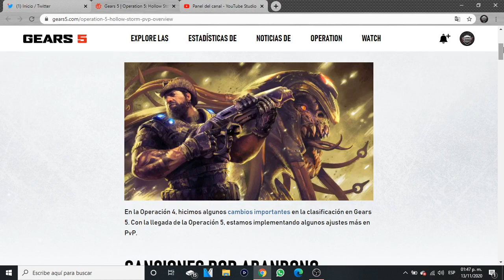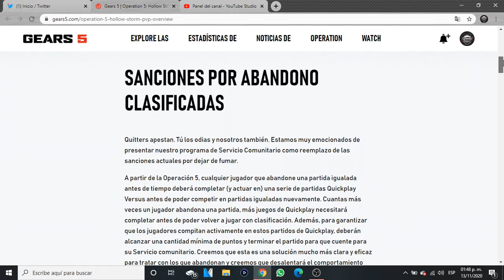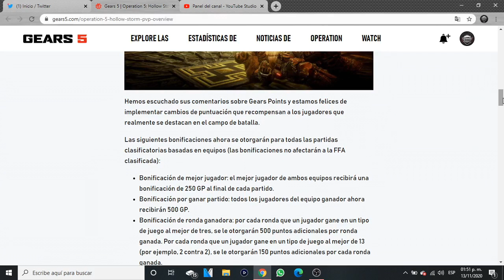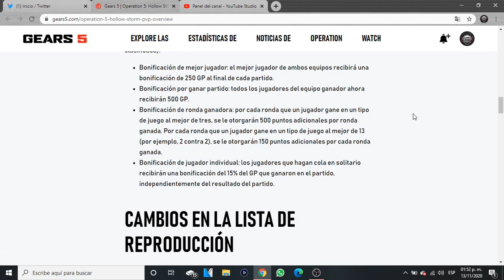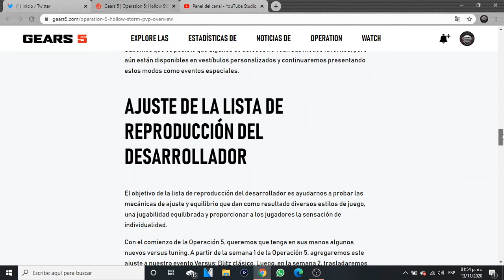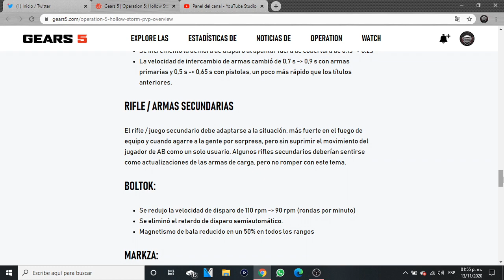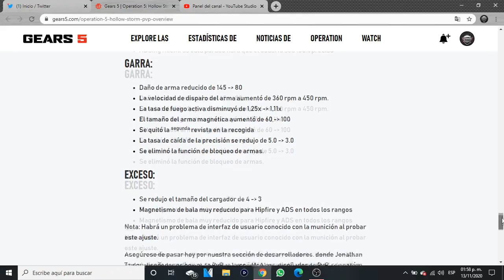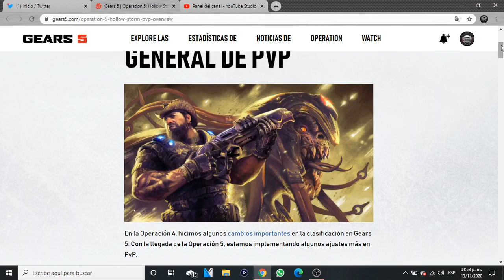ANALIZANDO LOS CAMBIOS EN LAS RANKED'S PARA LA OPERACIÓN 5 - GEARS 5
Esto se va a poner chido.

Mi Gamertag en XBOX: IShockHDI

Lα cσpiα dε εstε vidεσ,
sεяα dεnunciαdα.
Tσdσs lσs Dεяεcнσs Rεsεяvαdσs.
ORIGINAL